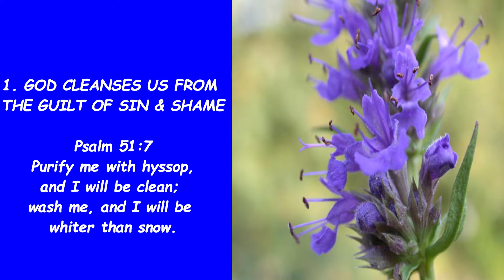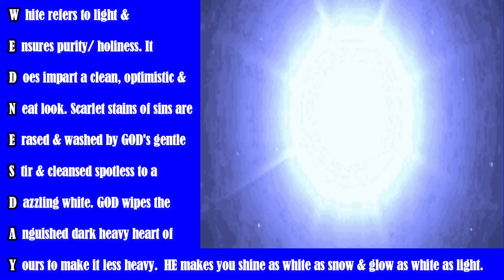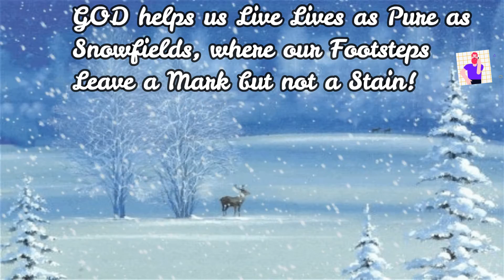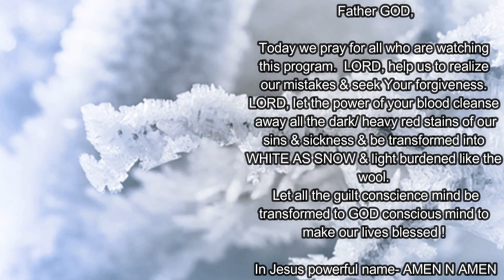WHITE AS SNOW| Mintes 2 Muse # 128|Daily Meditation|12MAY| WED|John Sudhakar & Catherine John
ACTS 10:38
"Chris Fleischer, Piano- Have You Been To Jesus For The Cleansing Power(Are You Washed)"